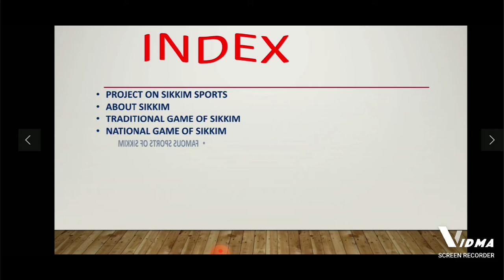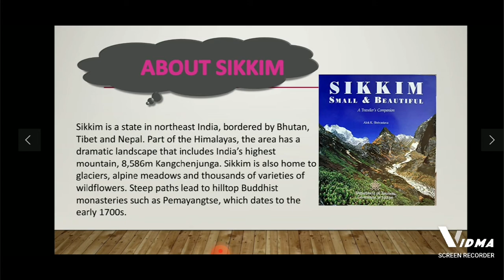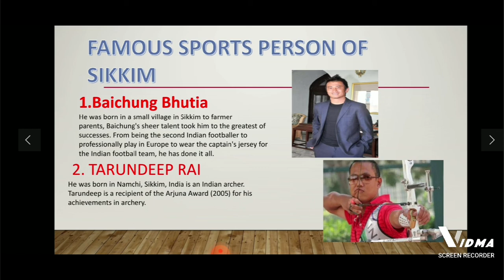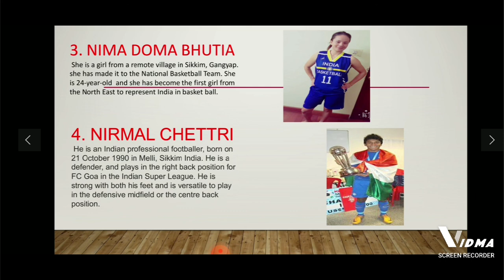PRESENTATION ON SPORTS OF SIKKIM CLASS 9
HELLO 👋 FREINDS HERE IS AN ANOTHER VIDEO ON PPT ON SIKKIM CLASS 9 SPORTS

THANK U 😍😍🥰🥰